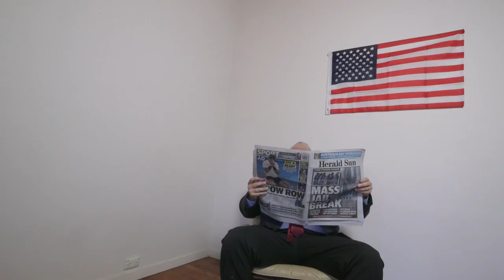When Trump met Pauline Hanson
Currently we are doing the Positive Party shorts, (We are always Optimistic) We write them quickly, film them quickly and post them and move to the next.

Our budget is one of our funniest jokes.

From the way we are quickly evolving, despite our irreverence, it is obvious that there is at the very least a web series here, and that is what we are working towards, while constantly giggling.

Everyone is involved in the process, and its a blast.

And we are looking for ministers of this party, and other people who would like to experience the liberating joy of playing a goose.

Currently we have "Made Straight Marriage Illegal- We have got Isis to quit- We have privatised climate change - We have, or will - stop the goats -we have cured obesity, or will, and we will achieve zero unemployment by next year-

Michel Griffith (Currently Leader of the positive Party)